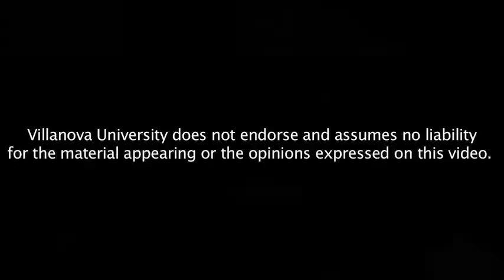The Historical Novel: Chronical or Living Experience?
Biruté Ciplijauskaité